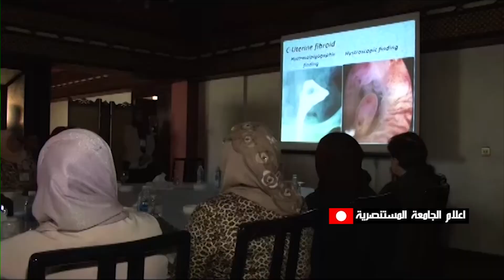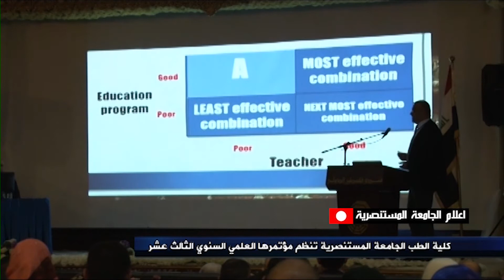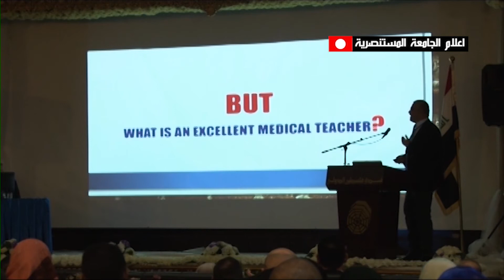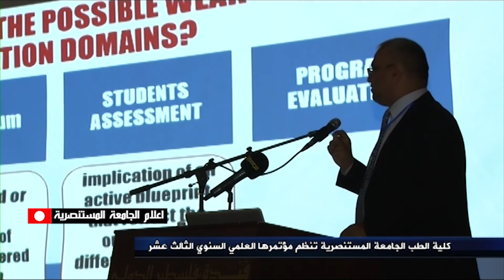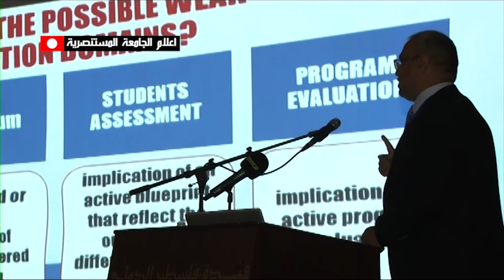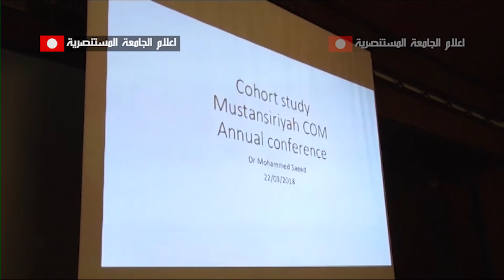كلية الطب تنظم مؤتمرها العلمي الثالث عشر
المؤتمر الذي اقيم برعاية وزير التعليم العالي والبحث العلمي الدكتور عبد الرزاق العيسى واشراف رئيس الجامعة المستنصرية الدكتور صادق محمد الهماش الى الارتقاء بالواقع الطبي في العراق من خلال تلاقح الافكار والخبرات للمشاركين في المؤتمر